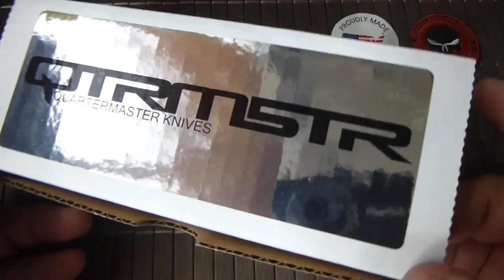Qartermasters QSE-5TT Mr. Roper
Limited edition to 300 psc

Overall Length: 7.375"
Blade Length: 3.00"
Blade Thickness: 0.12"
Blade Material: CPM-154
Hardness: 58-60 RC
Blade Style: Clip Point
Blade Grind: Hollow
Blade Finish: Black Acid wash
Edge Type: Plain
Handle Length: 4.25"
Handle Thickness: 0.45"
Handle Material: Titanium
Frame Material: Titanium
Weight: 4.05 oz.
Pocket Clip: Right Hand, Tip-Up
Knife Type: Manual
Opener: Thumb Hole
Lock Type: Frame Lock
Design by Warren Thomas
Brand: QuarterMaster
Model: QSE-5TT
Country of Origin: USA
MSRP: 208.00$